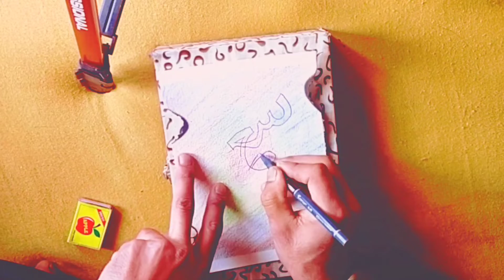Arabic name calligraphy_simple way to write any name in calligraphy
Learn how  To right any name in simple way for beginners koie bhi naam likhny ka asaan tareqa
Name with sime marker and black pen
Islmic background music without copyright
Simple way to make any name